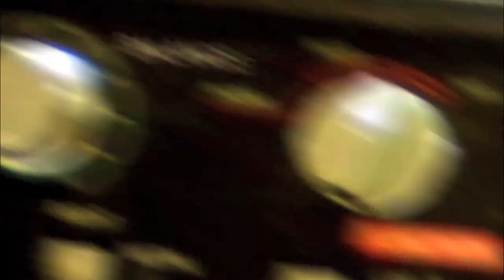Octagon World Rumble Semifinal - Nothing But Flavor 2011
OCTOGON WORLD RUMBLE - NOTHING BUT FLAVOR 2011

Zurich, Switzerland - May 28th, 2011

EzMike (Soul Society, Switzerland) vs Ash (Dance Broomz, USA)

Winner: EzMike  (Soul Society, Switzerland)

Check out the illest battle of the OCTOGON WORLD RUMBLE 2011